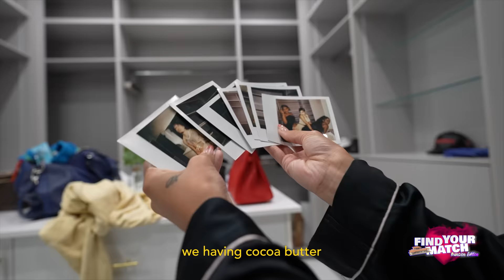Find Your Match In A Mansion!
12 People Stay In a Mansion For 24 Hours. Within Those 24 Hours There Will Be Games That Will Connect Each Person Closer & Closer To Their Match! At The End Of The 24 Hours They Compete For Each Others Love!